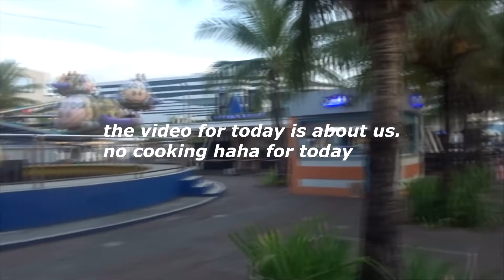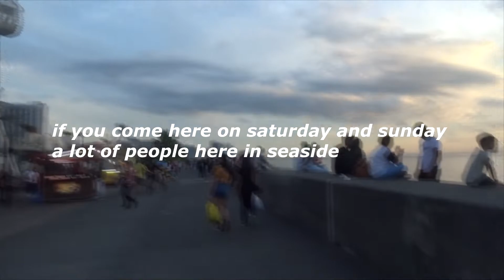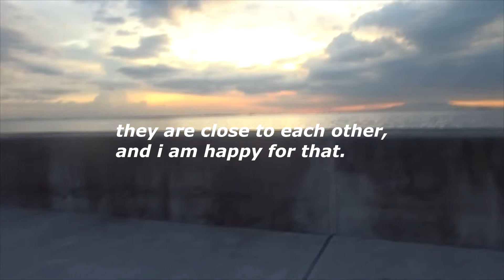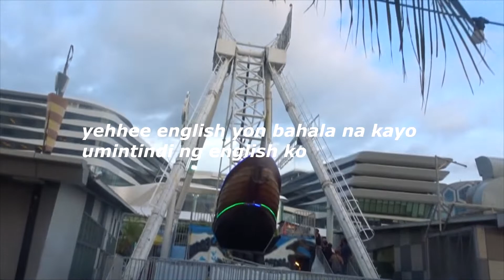SEASIDE IN MOA